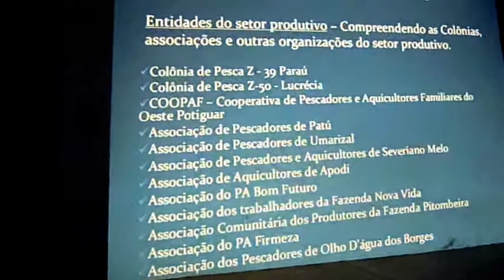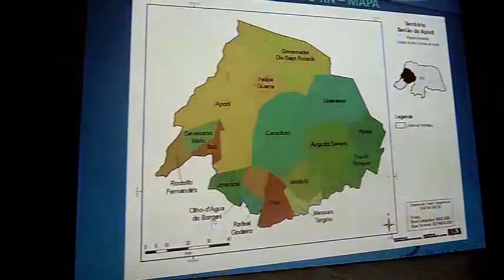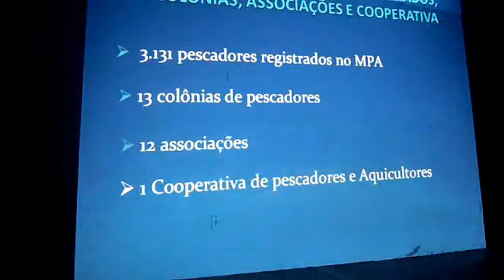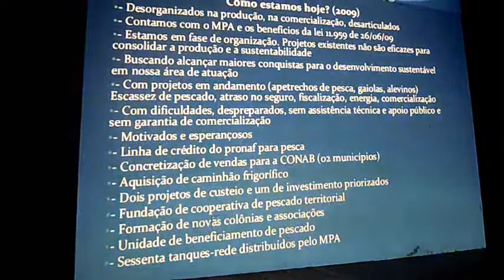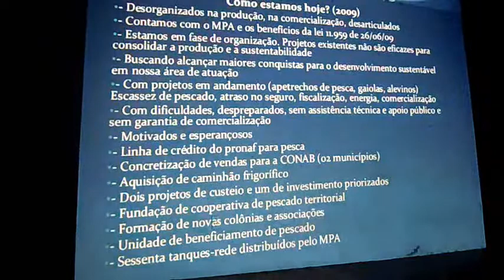Aquicultura - Metas - Apodi - RN - 12.03.2010 - TV OESTE